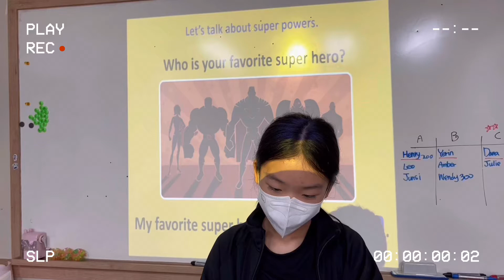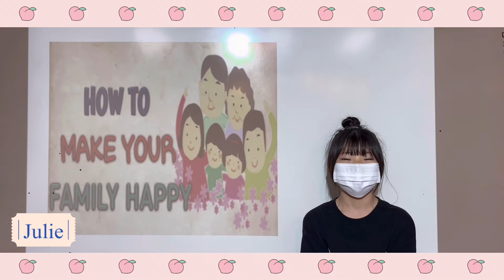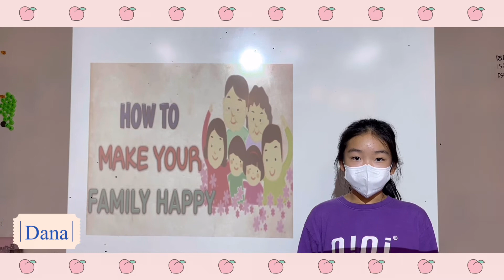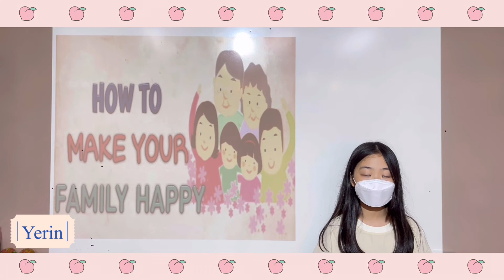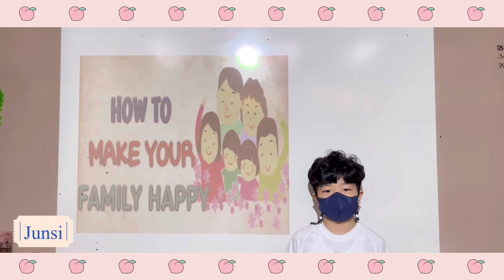2022 July LSA2 Dream Tree - Liah T